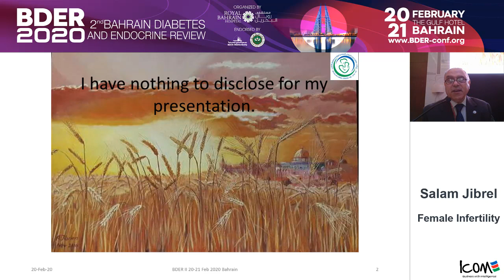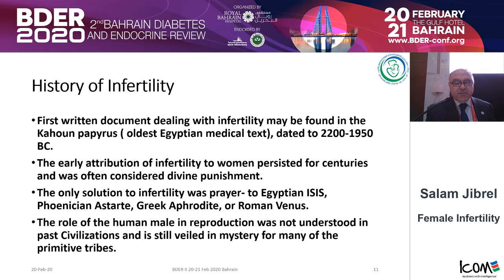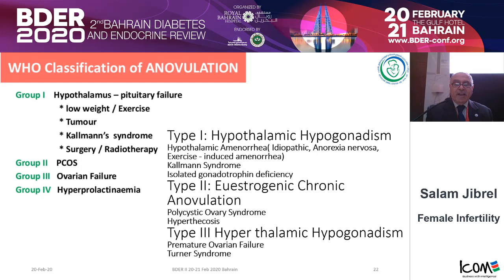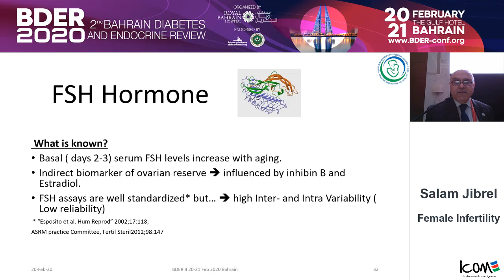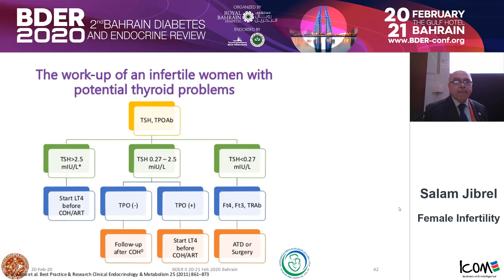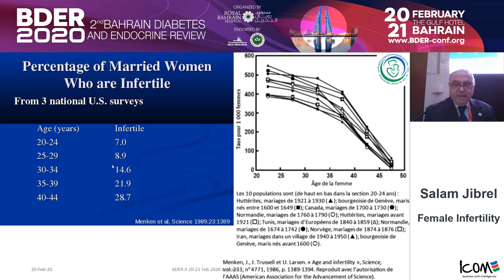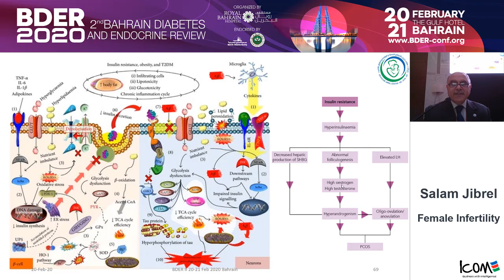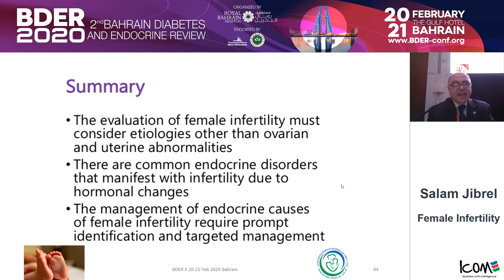04 Female Infertility